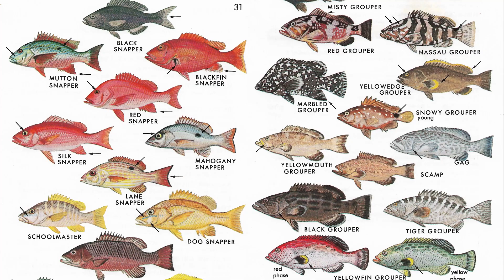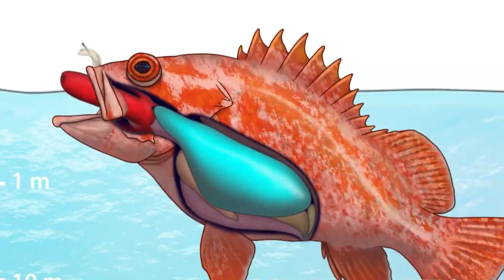“Deck to Depth” Program Encourages Sustainable Fishing Practices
TNC in Florida launched a new initiative to protect Florida’s snapper and grouper fisheries with the new “Deck to Depth” program. It encourages sustainable fishing practices through the use of descending devices to support healthy fisheries and marine ecosystems. Learn about the program and how descending devices are used by recreational anglers in Florida.